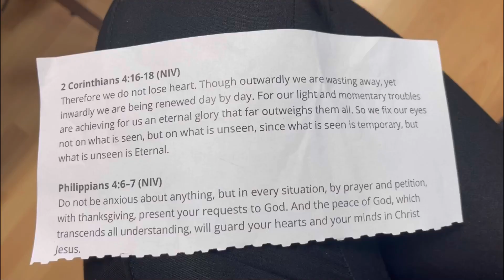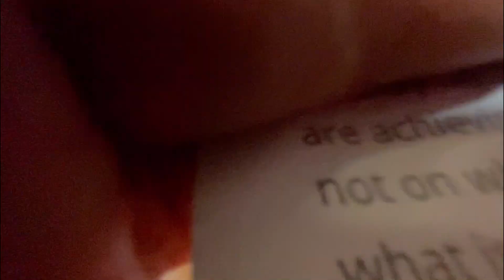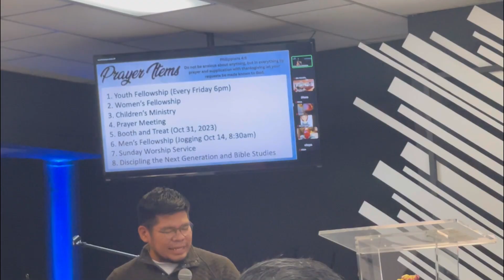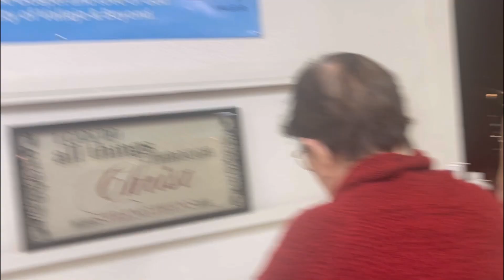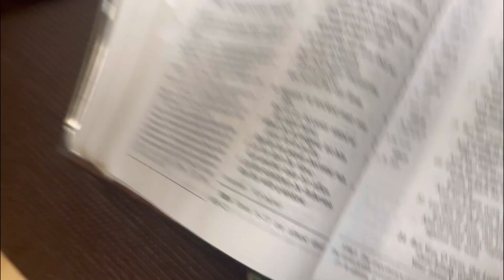1st tarrying night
First tarrying night JRM Vallejo the MCJs jmjcjjja October 2023